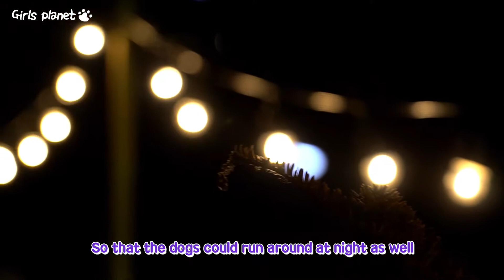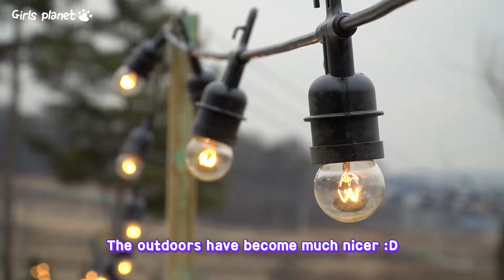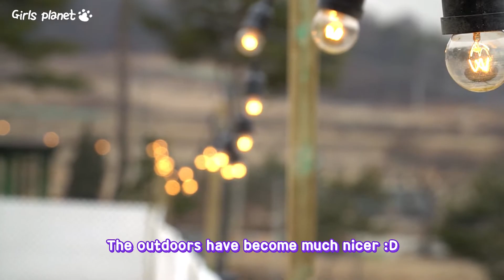Decorating the House for my DOGS 🐶